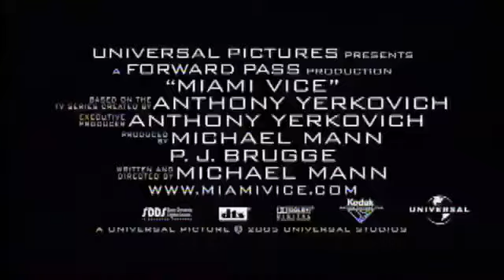Miami Vice (2006) - Official Trailer -displays old text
displays old text video. Since we think this movie is superb, we wanted to feature the original trailer. Yeah, most people think it's not a good picture, some even use the word poor.